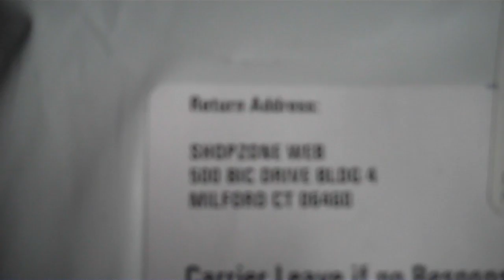WWE Shop Unboxing